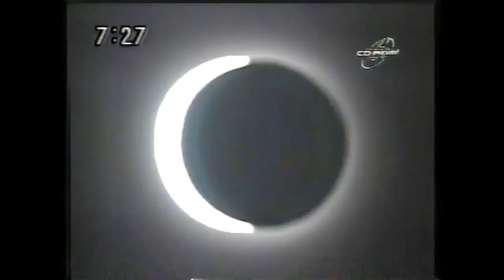エルファリア 関連CM集 1992 - 1995年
タイトル：エルファリア,エルファリアII

ハード：スーパーファミコン

出演者：B21スペシャル